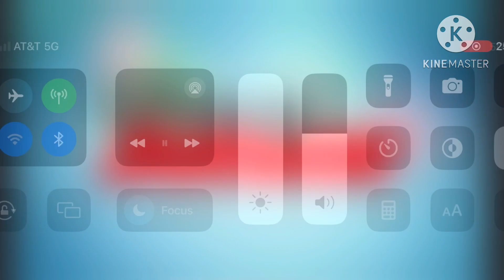Mr. Dog España | Canta con Mr. Dog: “Escondlte Pirata” | Sharky y Bones